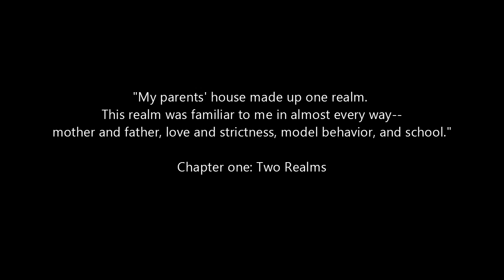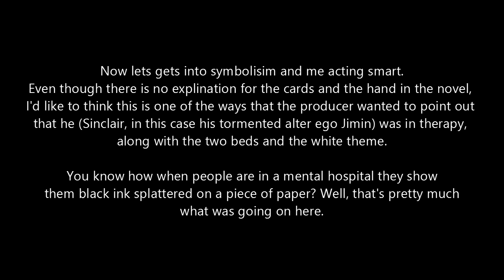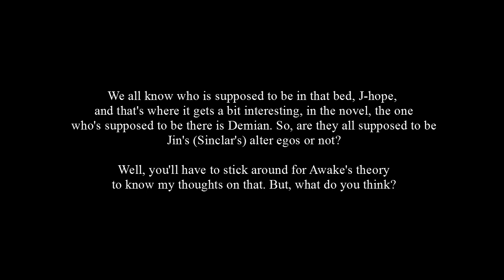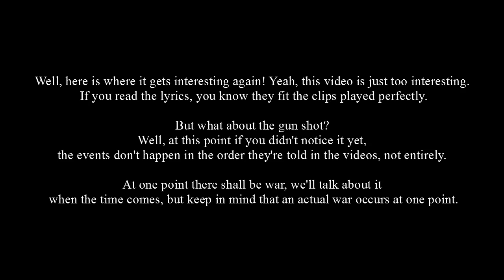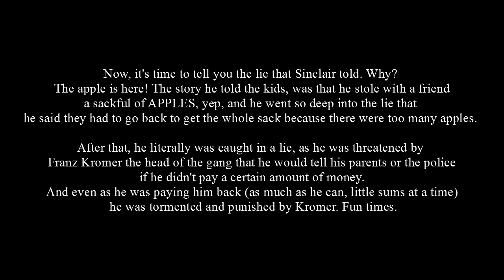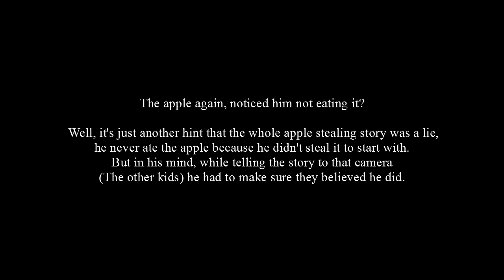THEORY: BTS - WINGS Short Film #2 Lie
What's with Jimin and bath tubs? And what's with him and apples?
Well, you'll find out in my second theory video, I hope you enjoy it!
If you do, please like it, share it with friends, and smile!
If you have any questions leave them in the comments section below.

Please check and support the awesome people who allowed me to use their creations!